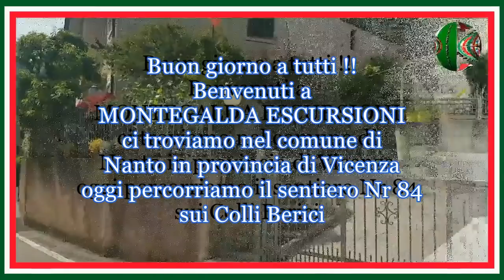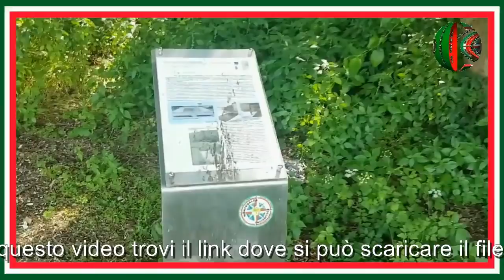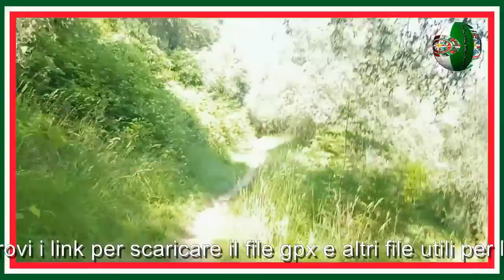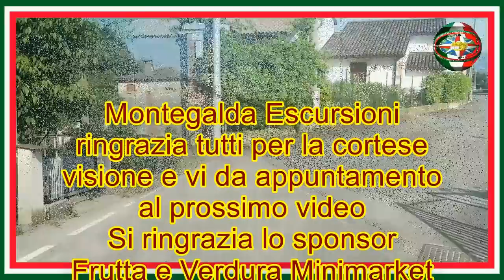Nanto ( VI ) - Sentiero 84 - Video Integrale - Colli Berici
Video escursione sul sentiero 84 sui Colli Berici nel comune di Nanto nella provincia di Vicenza nel Veneto in Italia .